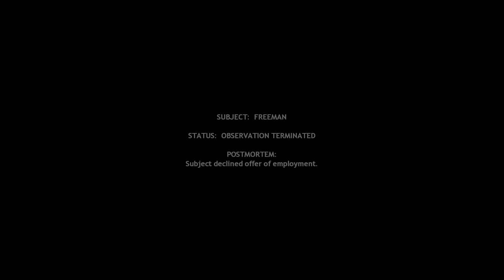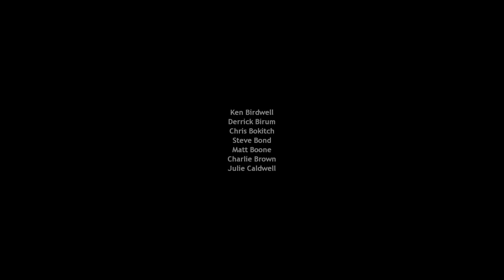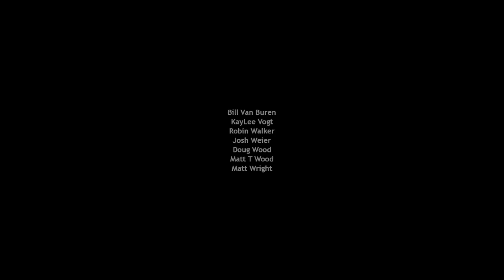Half Life #26: The G-man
Its the finale and we finally kill that child !!!